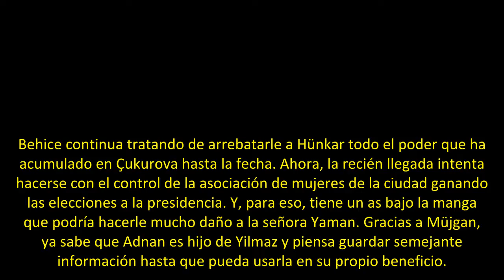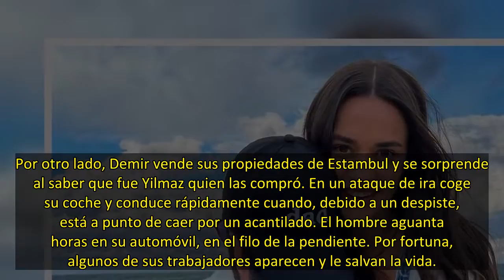'Tierra amarga', el avance del capítulo de hoy: El dolor de una niña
Behice continua tratando de arrebatarle a Hünkar todo el poder que ha acumulado en Çukurova hasta la fecha. Ahora, la recién llegada intenta hacerse con el control de la asociación de mujeres de la ciudad ganando las elecciones a la presidencia. Y, para eso, tiene un as bajo la manga que podría hacerle mucho daño a la señora Yaman. Gracias a Müjgan, ya sabe que Adnan es hijo de Yilmaz y piensa guardar semejante información hasta que pueda usarla en su propio beneficio.

Demir está a punto de c